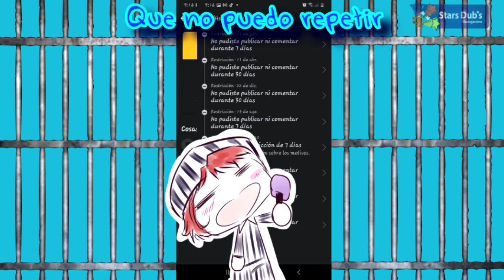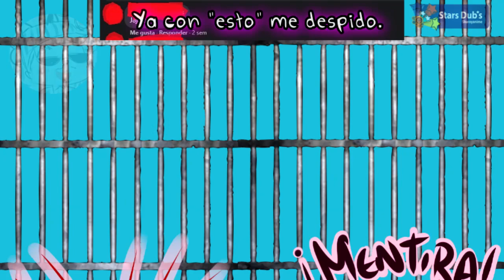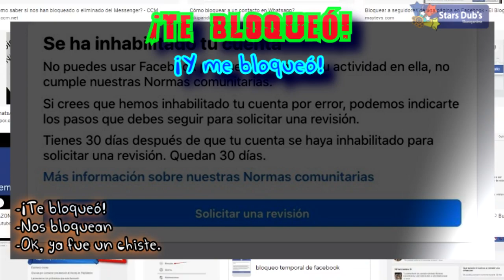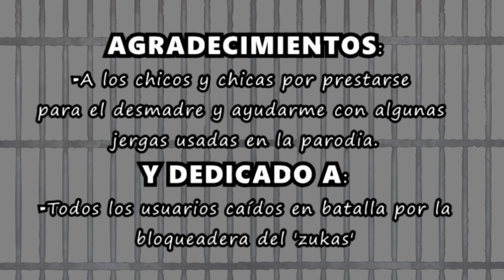Facebook me bloqueó【El Zukas me regañó】☆ Cover~Parodia de 31 minutos『By Shary feat. los bloqueados』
🔔Apóyame en mi Koficito para las comisiones de mis Dibujos o ilustraciones:
✪...GENERAL INFORMATION...
⭐Audio y Vídeo: Shary✧
⭐Ilustraciones: Shary✧
⭐La parodia es basada en la cancion original de 31 MINUTOS: "Mi muñeca me habló"
⭐Voices: Shary,  LongCat, Adrien, Alan, Nayuto, Seika, Mauri, Cesar, Lileny, Y Danni
"Quienes te rompen el Timpano Pape (?)" XD
Ahora sí, READ HERE !!!/LEA AQUÍ LA DESCRIPCIÓN! :
HELLOWWWWSES, JAU AURI YIUuuuuSES (?)!!! xD  Resumiendo querido pueblo shoutubireano, El Zukaritas y su plataforma del nabo "llámese Facebook" se la han pasado bloqueándome por 3 años continuos, asi que aquí alzo mi voz en protesta con una parodia cuyo instrumental lo identificarán al toque, cualquier vestigio con la realidad es mera coincidencia jajajaja.¡Y LO DEL ARABE MALANDRO SI FUE VERDAD TOT!

-💧Recuerden quedarse en casa, que los loveo intensamente y que tengan "Vibraciones positivas" xD! Gracias a ustedes por esperar pa' que yo suba algo Q___Q **Crying in porky** !!!
⭐Para estar al pendiente de cualquier vaina loquilla xD no más sigan Nuestras redes: